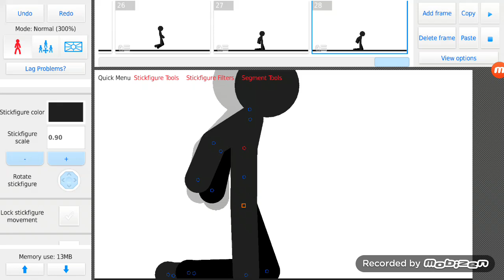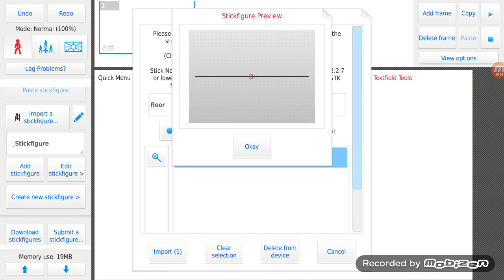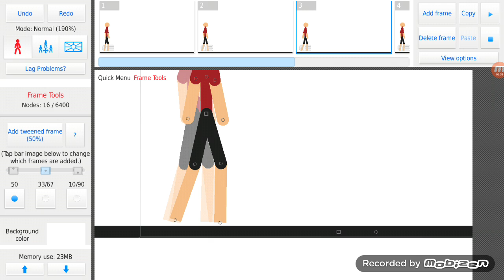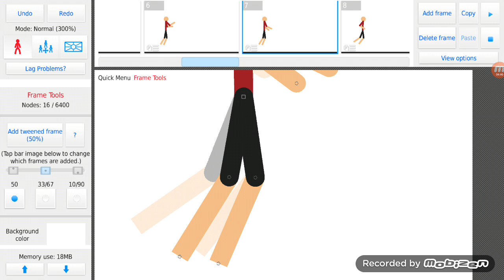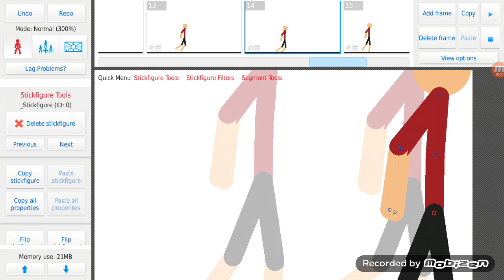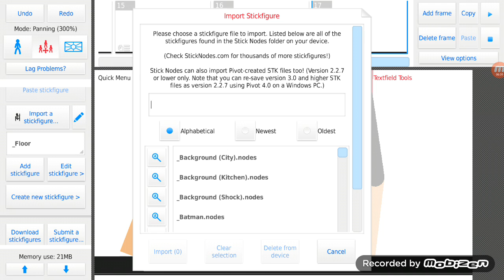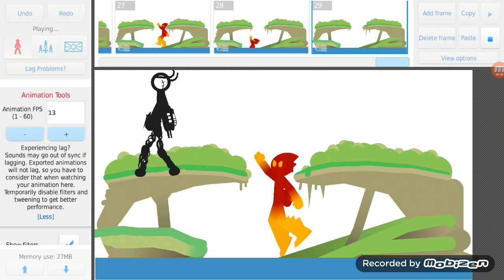COMO FAZER SARRADA NO STICK N0DES!